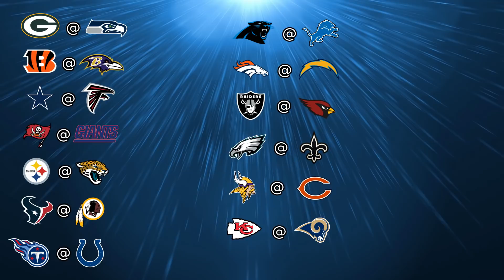NFL Week 11 Predictions (2018) | Week 11 Picks of the 2018/2019 NFL Regular Season | Beyond Football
NFL Week 11 Predictions - All game Picks of week 11

The intro song is "beat it" by Michael Jackson.

In this video I am presenting my picks for all games of week 11 of the 2018 NFL Regular Season

It should be another very interesting week in the NFL as we expect the prime time monday night football game between the 9-1 Los Angeles Rams and the 9-1 Kansas City Chiefs in Mexico City.
Rams vs Chiefs should produce major highlights this week and serve as a candidate for game of the year.

watch me give my official nfl picks for this and all other games this week.

The Dallas Cowboys are coming off a huge win over division rival philadelphia eagles in week 10 and are now facing the under performing Atlanta Falcons and Matt Ryan.
Can Ezekiel Elliot carry Dallas to another win with a huge performance?

The nfl schedule week 11 consists of the following games:

Green Bay Packers at Seattle Seahawks
Cincinnati Bengals at Baltimore Ravens
Dallas Cowboys at Atlanta Falcons
Tampa Bay Buccaneers at New York Giants
Pittsburgh Steelers at Jacksonville Jaguars
Houston Texans at Washington Redskins
Tennessee Titans at Indianapolis Colts
Carolina Panthers at Detroit Lions
Denver Broncos at Los Angeles Chargers
Oakland Raiders at Arizona Cardinals
Philadelphia Eagles at New Orleans Saints
Minnesota Vikings at Chicago Bears
Kansas City Chiefs at Los Angeles Rams

It's gonna be an exciting week, let me know what picks you agree and disagree with and discuss this week's games in the comments.

nfl week 11 nfl week 11 predictions nfl predictions nfl week 11 pick nfl picks nfl games week 11 week 11 nfl games this week nfl highlights nfl schedule beyond football rams vs chiefs eagles vs saints ealges vs cowboys eagles cowboys 49ers jets patriots saints rams chiefs sam darnold patrick mahomes nfl mvp 2018 nfl 2018 season nfl week 10 highlights football monday night football thursday night football salute to service nfl breakdown giants